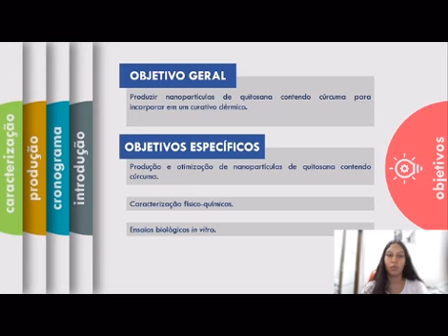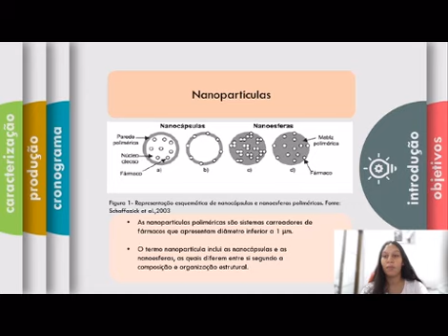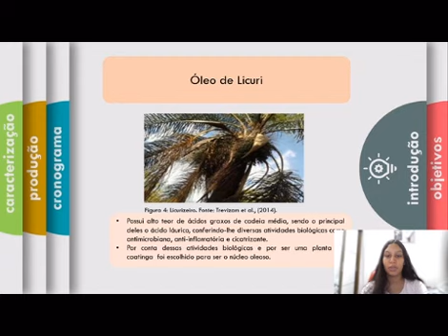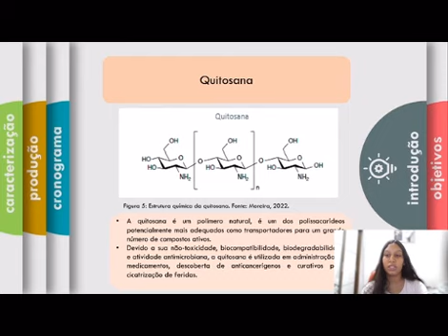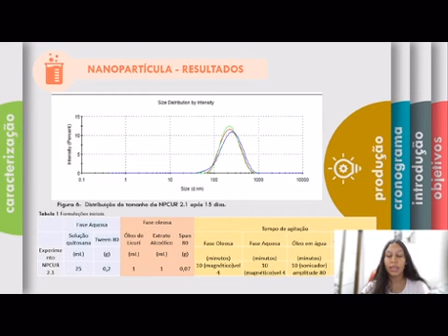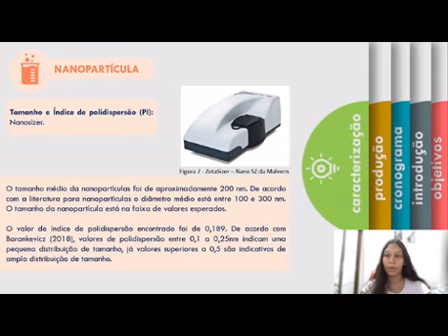Produção e caracterização de nanopartículas de quitosana contendo cúrcuma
Produção e caracterização de nanopartículas de quitosana contendo cúrcuma para o tratamento de lesões na pele. Autores: Victoria Souza e Elaine Cabral. Descrição: A cúrcuma é muito utilizada na culinária e medicina popular. Os seus constituintes químicos são o óleo essencial, sendo rico em sesquiterpenos, responsáveis pela característica aromática da planta e os compostos de curcuminoides sendo o principal a curcumina. Há registros de atividades biológicas devidas ao consumo da cúrcuma, como anti-inflamatório, antimicrobiano, cicatrizante e digestivo. Além disso, a cúrcuma apresenta efeito potencial em diferentes enfermidades, como a doença de Alzheimer, doenças parasitárias e em alguns tipos de cânceres. Apesar de suas diversas vantagens, a utilização clínica da cúrcuma é limitada devido à baixa biodisponibilidade desse composto: por ser pouco solúvel em água, é pouco absorvida e sofre metabolismo hepático. Por conta disso, este trabalho visa produzir nanopartículas de quitosana contendo cúrcuma para uso tópico para favorecer a cicatrização de feridas crônicas.